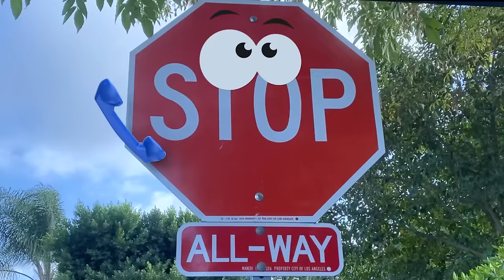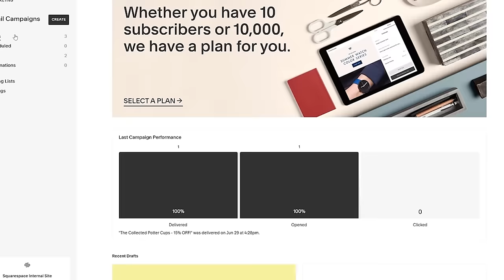i can play any instrument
I got merch!
Follow these too, if ya want!